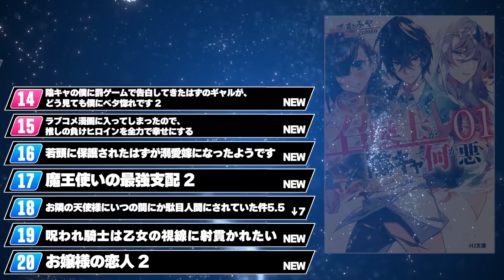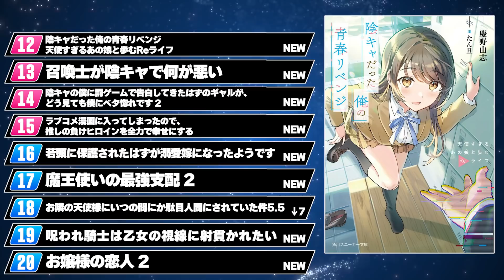【週間ラノベ売上】アニメ化ラノベを凌駕する!? 『○○』が人気シリーズを抜き去って堂々の売上ランキング1位に！【2022年2月2週】【ラノベランキング】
毎週更新の週間ラノベ売上ランキング動画です！
※ランキングはTSUTAYA調べとなっています。
※文庫のみのランキングです。

以下、ランキング結果
20位（NEW）：お嬢様の恋人(2) (オパール文庫)

19位（NEW）：呪われ騎士は乙女の視線に射貫かれたい (ソーニャ文庫)

18位（↓7）：お隣の天使様にいつの間にか駄目人間にされていた件5.5 (GA文庫)

17位（NEW）：魔王使いの最強支配 2 (HJ文庫)

16位（NEW）：若頭に保護されたはずが溺愛嫁になったようです (ヴァニラ文庫)

15位（NEW）：ラブコメ漫画に入ってしまったので、推しの負けヒロインを全力で幸せにする (角川スニーカー文庫)

14位（NEW）：陰キャの僕に罰ゲームで告白してきたはずのギャルが、どう見ても僕にベタ惚れです 2 (HJ文庫)

13位（NEW）：召喚士が陰キャで何が悪い 1 (HJ文庫)

12位（NEW）：陰キャだった俺の青春リベンジ 天使すぎるあの娘と歩むReライフ (角川スニーカー文庫)

11位（NEW）：追放されるたびにスキルを手に入れた俺が、100の異世界で2周目無双 1 (HJ文庫)

10位（NEW）：役立たずと言われ勇者パーティを追放された俺、最強スキル《弱点看破》が覚醒しました 1 追放者たちの寄せ集めから始まる「楽しい敗者復活物語」 (HJ文庫)

9位（NEW）：毒殺される悪役令嬢ですが、いつの間にか溺愛ルートに入っていたようで (角川ビーンズ文庫)

8位（NEW）：贖罪結婚 (ソーニャ文庫)

7位（↑9）：超難関ダンジョンで10万年修行した結果、世界最強に~最弱無能の下剋上~(1) (モンスター文庫)

6位（NEW）：三年後離婚するはずが、なぜか溺愛されてます (ソーニャ文庫)

5位（NEW）：魔界帰りの劣等能力者 8.入家の大祭 (HJ文庫)

4位（↓1）：ありふれた職業で世界最強 12 (オーバーラップ文庫)

3位（NEW）：継母の連れ子が元カノだった8 そろそろ本気を出してみろ (角川スニーカー文庫)

2位（→2）：異世界迷宮でハーレムを 12 (ヒーロー文庫)

1位（NEW）：マジカル★エクスプローラー エロゲの友人キャラに転生したけど、ゲーム知識使って自由に生きる6 (角川スニーカー文庫)
■2022年冬アニメ視聴リスト
★錆喰いビスコ
★リアデイルの大地にて
★現実主義勇者の王国再建記 第二部
★ありふれた職業で世界最強 2nd season
★天才王子の赤字国家再生術
★賢者の弟子を名乗る賢者
★失格紋の最強賢者
進撃の巨人 The Final Season Part 2
終末のハーレム
からかい上手の高木さん3
岸辺露伴は動かない
鬼滅の刃 遊郭編
CUE!
佐々木と宮野
錆色のアーマ-黎明-
時光代理人 -LINK CLICK-
スローループ
東京24区
ハコヅメ～交番女子の逆襲～
範馬刃牙
異世界美少女受肉おじさんと
平家物語